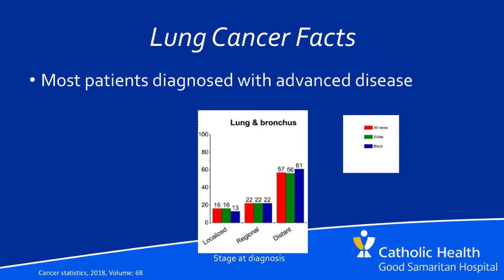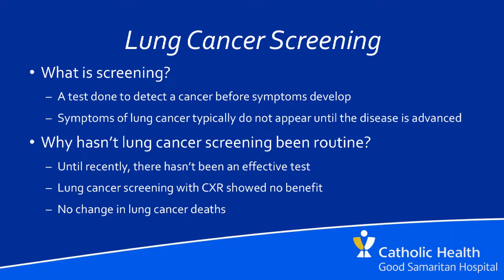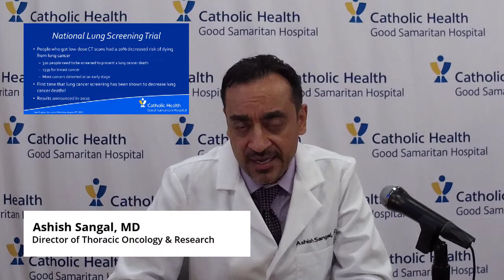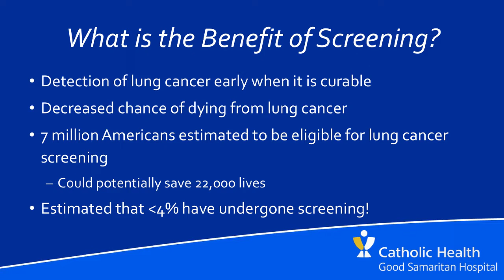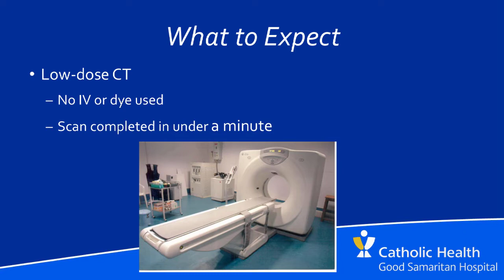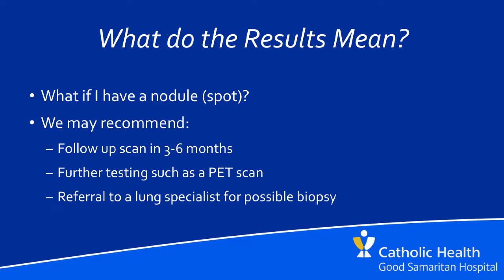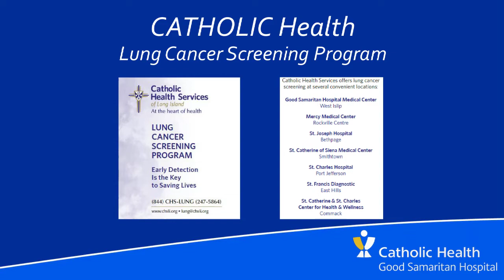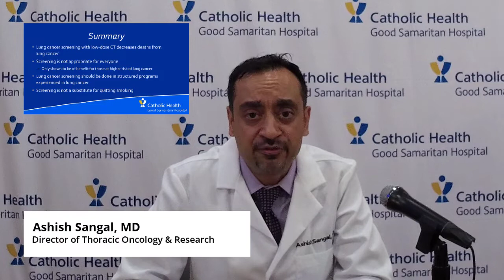Ashish Sangal, MD Lung Cancer Screening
In this latest Good Samaritan University lecture, Director of Thoracic Oncology and Research Ashish Sangal, MD, discusses the importance of lung cancer screenings and the Lung Cancer Program at the Cancer Institute at Good Samaritan Hospital.